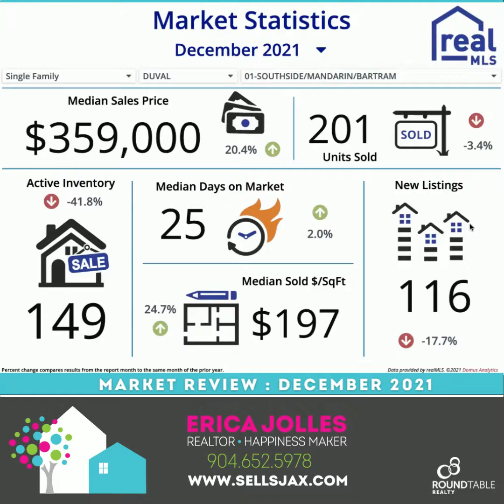ERICA SELLS JAX : Market Stats Dec 2021